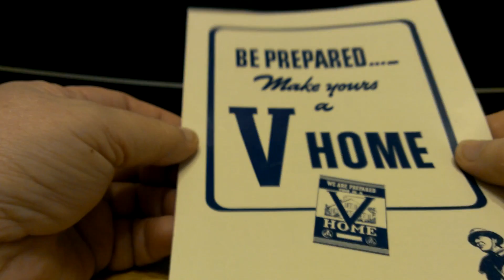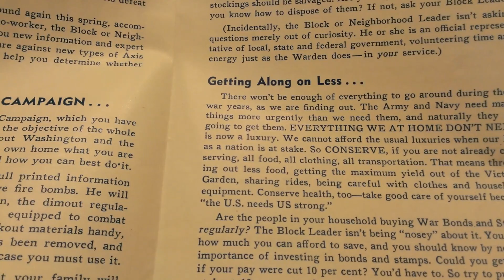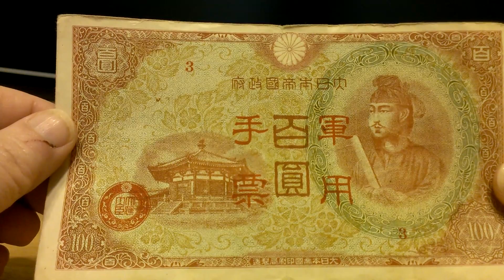V home Brochure and Hong Kong Occupation Note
Metal detecting, coin collecting, bottle digs, historical items, and more!